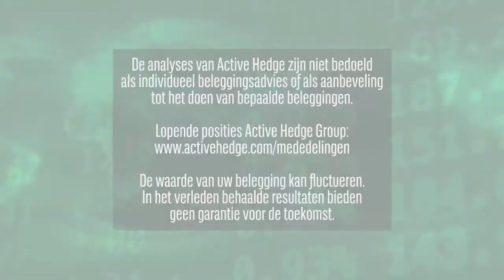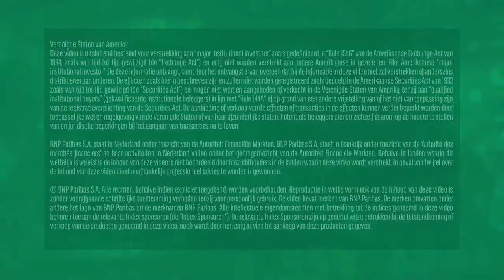Randstad slaat outlook over | 25 oktober 2022 | Markets Update van BNP Paribas Markets